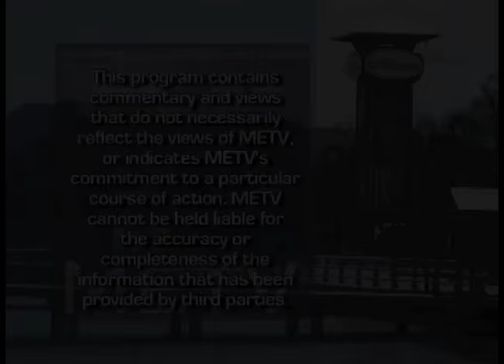Action Through Acting January 2016